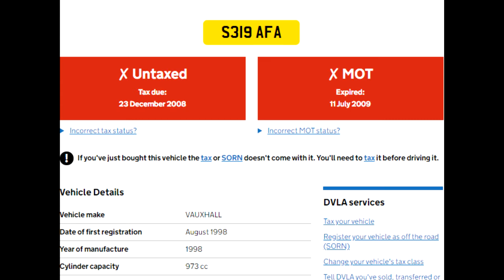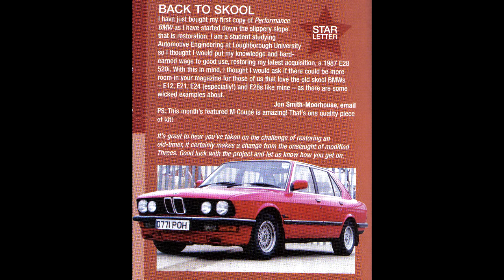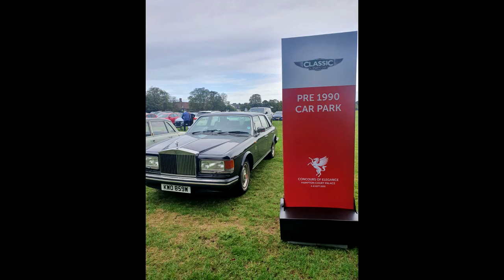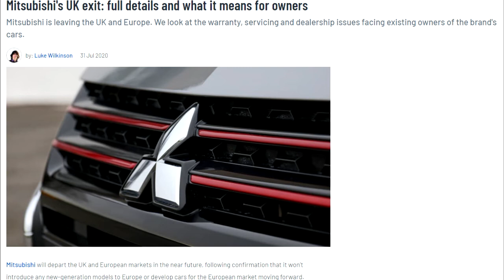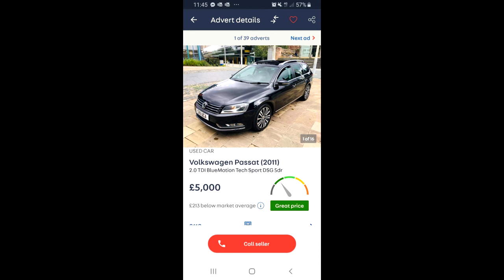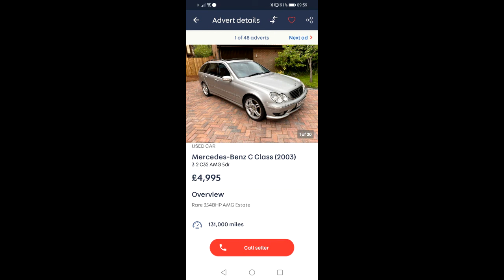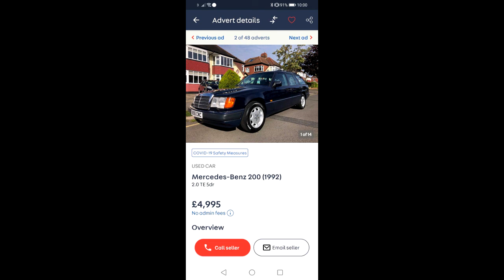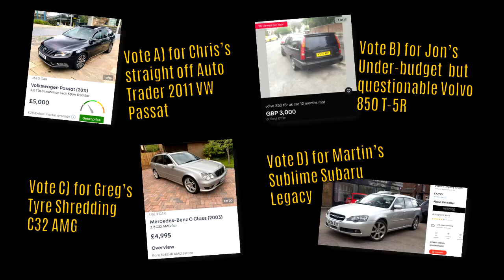Automotive Anecdotes Podcast Series 1 Episode 1 - Grinding Gears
Automotive Tales Presents: The Automotive Anecdotes Podcast!

Series 1, Episode 1: 'Grinding Gears'

We decided to have a crack at a little podcast and we're adding them to YouTube as we go with as many relevant photos (or videos) as we can to accompany the discussion.

This Podcast, Grinding Gears is effectively 'car nut' therapy as 4 car folks sit down to vent their frustrations about automotive things.  I fear this wont be the last of this topic, as we aimed for a 30-40 minute podcast and ended up with 70 minutes... sorry... not sorry!

So, join us as we dive into the unknown with this, our very first podcast!!

Don't forget to vote for Barge Bingo in the comments.  This episode its epic estate cars for under £5k
Vote a) for Chris's 2011 VW Passat 'Ideal for families, taxis / chauffeur or long trips'
Vote b) for Greg's Mercedes-Benz C32 'Absolute Bargain Auto Bahnstormer'
Vote c) for Jon's Volvo 850 T-5R 'Underbudget, Rare and Cool'
Vote d) for Martin's Subaru Legacy 3.0 flat 6 'Poor, but not so poor, mans Porsche'

If you have an interesting car story and would love to feature in an Automotive Tales video or join us for a podcast, then please get in touch!

You should know that we only drink the finest Yorkshire Tea.

We film using just and iPhone 11 256GB Product Red

and a DJI Osmo Mobile 3

and record audio using a Zoom H1n

Image Credits
Automotive Tales Logo: Laura Faye Byrne, One Moment UK Photography of.uk/ t: @OneMoment.uk insta: onemoment.uk f